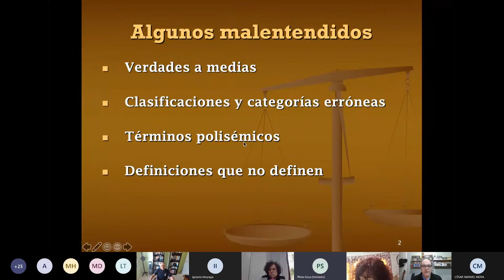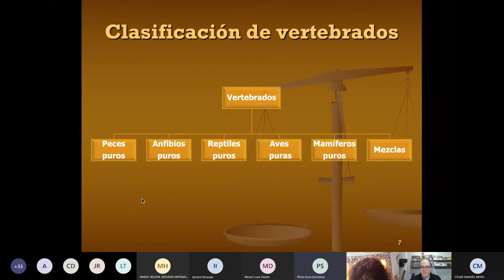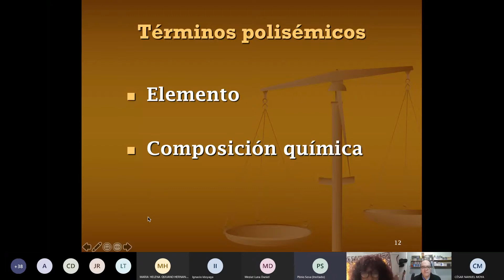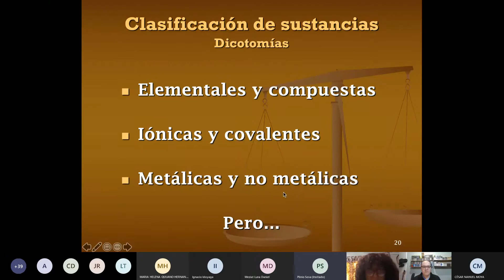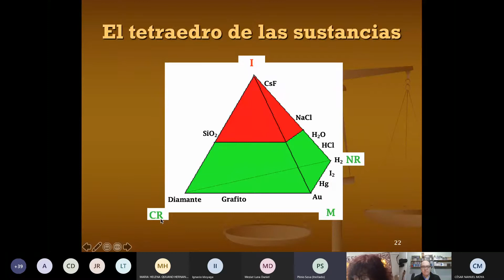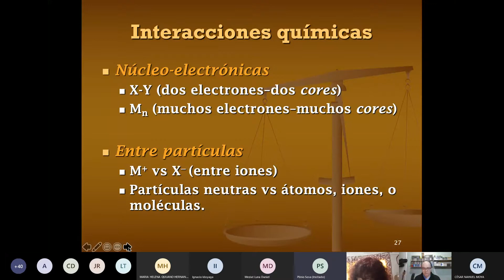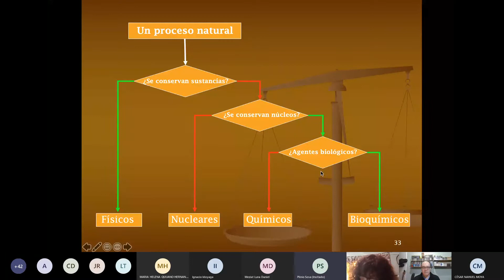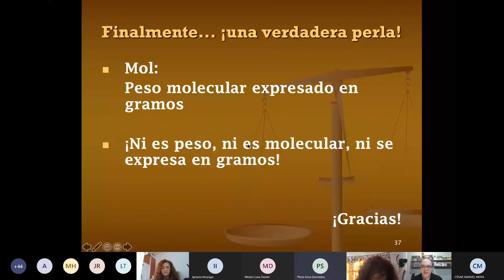EnCiNa6+Jornadas preCIEDUC. Conferencia del Dr. Plinio Sosa.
EnCiNa6+Jornadas preCIEDUC. Del 22 al 25 de junio de 2021.
Conferencia del Dr. Plinio Sosa
Algunos malentendidos en la enseñanza de la química.